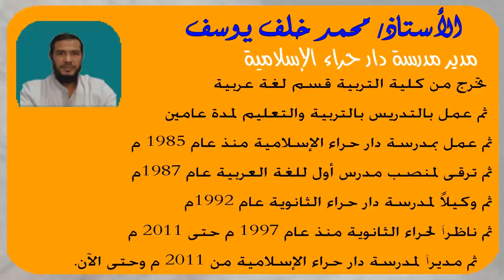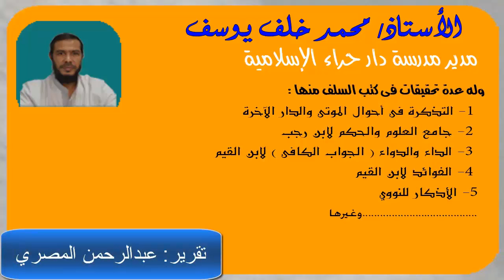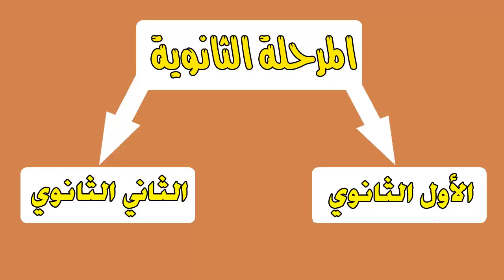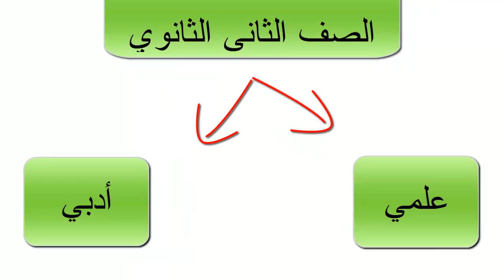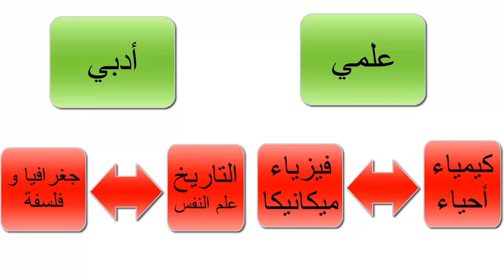خلاصة النظام الجديد للثانوية العامة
خلاصة النظام الجديد للثانوية العامة للأستاذ / محمد خلف يوسف
مدير مدرسة دار حراء الإسلامية